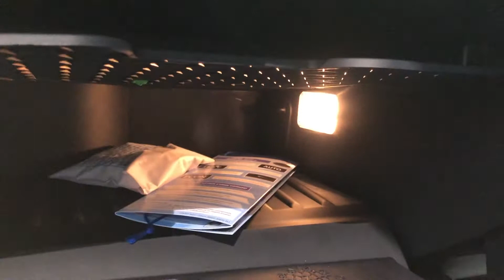Tata Altroz 2022 Features | New Altroz DCA quirks and Hidden Features | Tata Altroz 2022 walk around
Hello And Welcome to CAR SARKAR

Today i will be showing you the Features of Tata Altroz